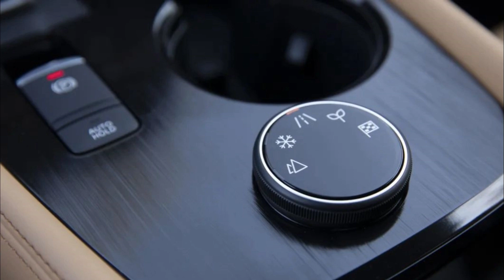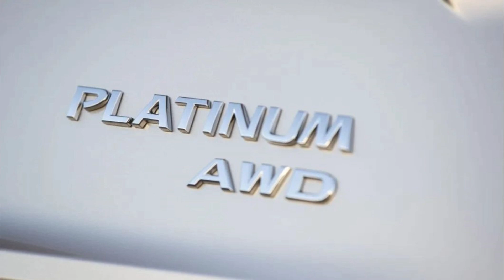Nissan Rogue 2023 Slideshow